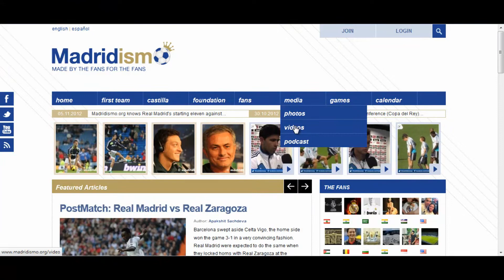Real Madrid Castilla 0 - 1 Recreativo de Huelva | Entrevista a Juanfran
Real Madrid Castilla 0 - 1 Recreativo de Huelva. Juanfran contesta a nuestras preguntas. Para ver las fotos del partido, más videos, o simplemente para hablar con madridistas entrar en nuestra web Si eres madridista de corazón únete a la comunidad más internacional del mundo.